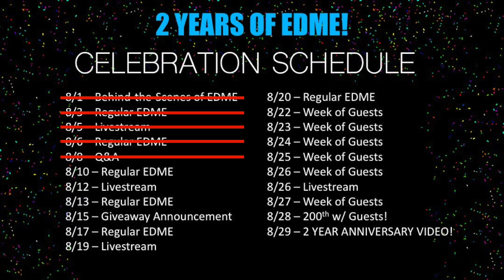Every Disney Movie Ever: Shadow of Fear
KEEP UP WITH THE CELEBRATION! LIVESTREAM THIS SUNDAY AT 2PM CENTRAL!

Shadow of Fear is a 1979 Wonderful World of Disney television release that I was unable to watch.

Director: Noel Nosseck
DP: Tak Fujimoto
Editor: Bob Bring
Writer: Gerry Day
Lead Actor: Ike Eisenmann and Peter Haskell

TOTALS:
Movies watched: 190
Parent Deaths: 36
Cry Count: 10